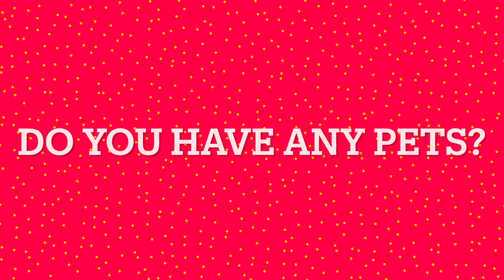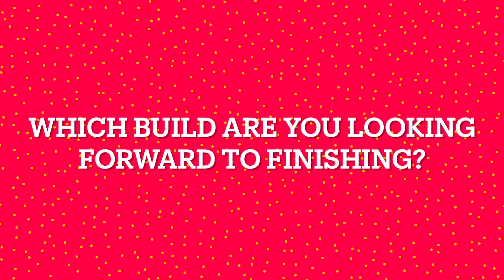200 SUBSCRIBERS plus Q&A.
Thank you so much for the growing support. Never thought I'd get to this amount, I really appreciate each and every single subscriber. A few random questions answered also.

Smoked Kielbasa Polka   -   Doug Maxwell / Jimmy Fontanez.